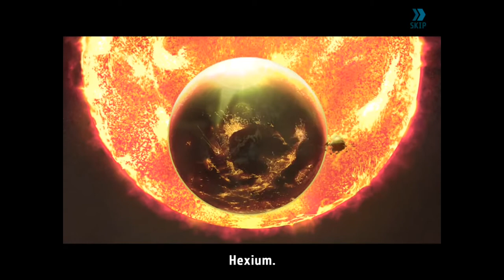Dark District: Walkthrough on iPad (Retina)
This is a complete walkthrough of the game Dark District played on an iPad (Retina Display).